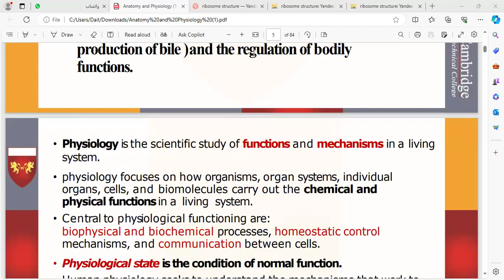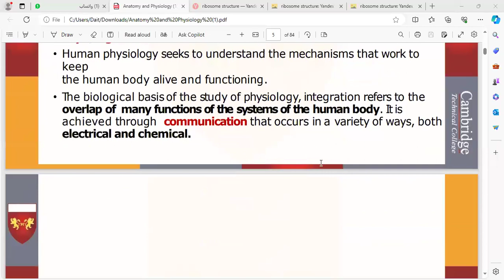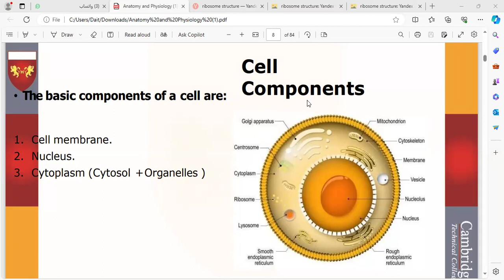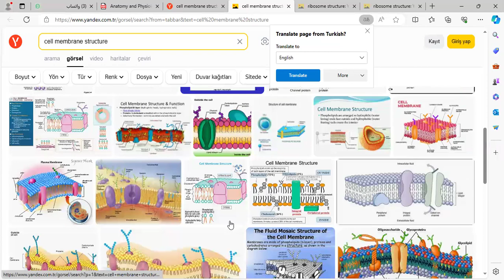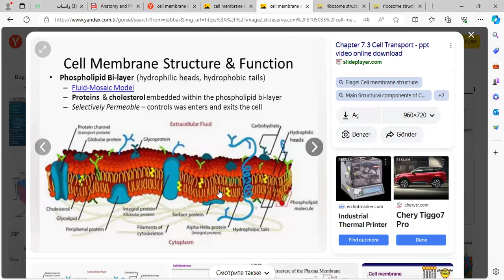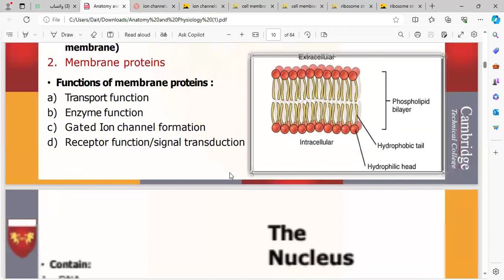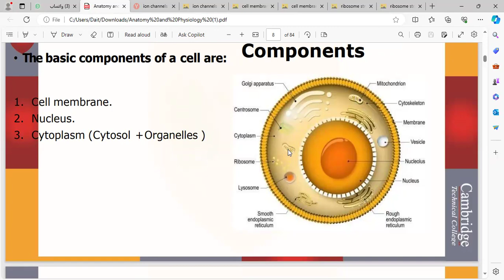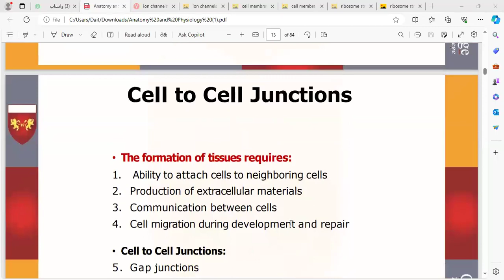دبلوم التخصصات الطبية / مادة التشريح وعلم الوظائف / المحاضرة 2